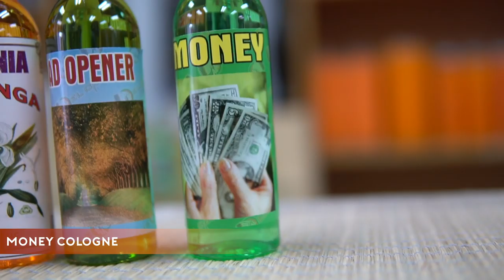The Top 10 Colognes to Connect with Your Spiritual Side | Yeyeo Botanica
Learn the different methods of using spiritual colognes and sprays and learn how spiritual colognes can help materialize your desired intentions.